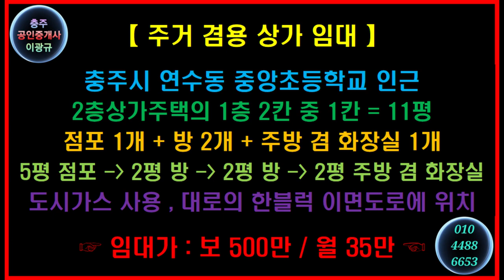🌏 1분부동산 🎯 주거겸용상가임대 🔊 충주시 연수동 중앙초교인근 살림가능한 미니점포 임대 🔔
【 주거 겸용 상가 임대 】

충주시 연수동 중앙초등학교 인근
2층상가주택의 1층 2칸 중 1칸 = 11평
점포 1개 + 방 2개 + 주방 겸 화장실 1개
5평 점포 - 2평 방 - 2평 방 - 2평 주방 겸 화장실
도시가스 사용 , 대로의 한블럭 이면도로에 위치
  ☞ 임대가 : 보 500만 / 월 35만 ☜

⭕ Since 05.01.05

🔸️ Real Estate Channel : Sales and lease information regarding all real estate

🔊 힐링채널 : 투어 + 아트 + 뮤직
🔸️ Healing Channel : Tour + Art + Music

🔊 라이프채널 : 에세이 + 인터뷰 + 코멘트